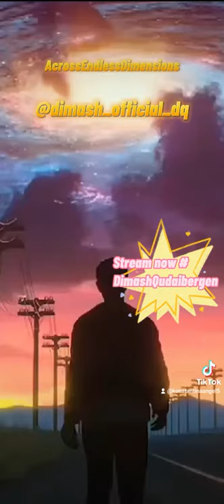Dimash Qudaibergen Amazing Vocalist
Dimash Qudaibergen Dimashnews.com

DIMASH AcrossEndlessDimensions